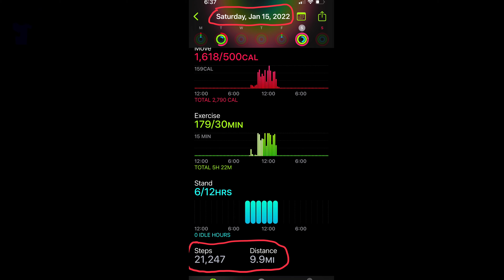Brisk Walk in Central Park | NewYork 🇺🇸Jan 15th 2022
𝐖𝐚𝐥𝐤 𝐖𝐢𝐭𝐡 𝐆𝐢𝐦𝐛𝐚𝐥
That helps to create more content like this !